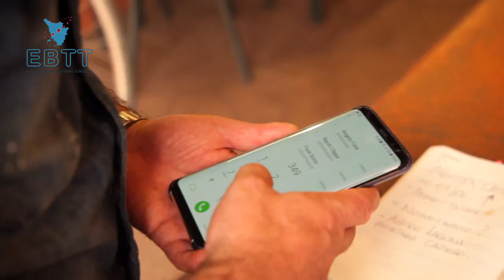TOURISM TOOLS EP 13 - Direttore food and beverage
Chi è il food and beverage manager? Quali sono le sue competenze?
Intervista a Rino, direttore food and beverage.
Pianificare gli interventi, l'importanza della squadra con collaboratori validi, aver fatto una lunga gavetta per conoscere di cosa si parla in un'azienda e quali sono i problemi giornalieri. Parlare con professionisti conoscendo il loro lavoro.
Essere umili, sapere organizzare il tempo e avere un'ottima capacità di problem solving: queste sono alcune delle caratteristiche necessarie per svolgere questo mestiere con l'obiettivo di accontentare sempre i nostri ospiti anche attraverso servizi dedicati.

Il video fa parte della collana Tourism Tools realizzata dall'EBTT.